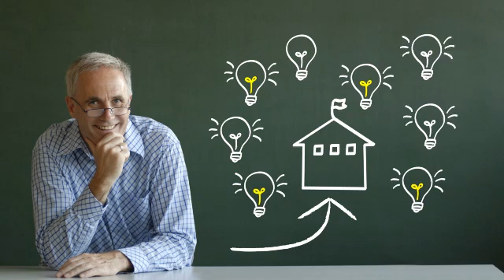Early Literacy Benchmark Assessment Series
I will never again wonder whether my students are experiencing reading difficulties or if they are on track to pass the statewide reading assessment at the end of third grade ... ATI Early Literacy Benchmark Assessment Series, these standards-based benchmark assessments are aligned to common core state standards.